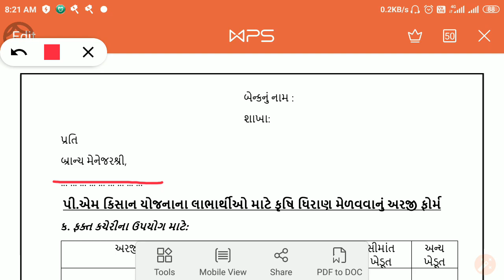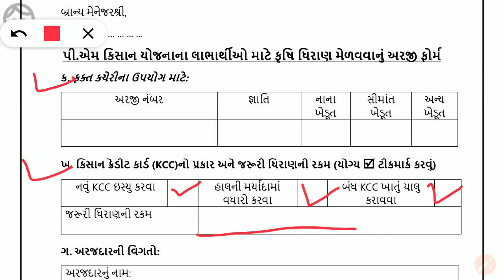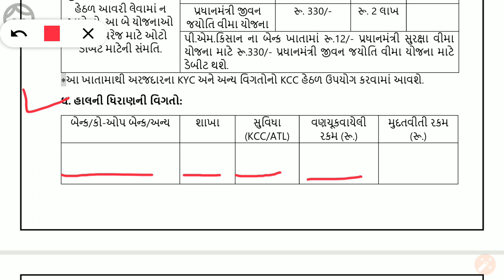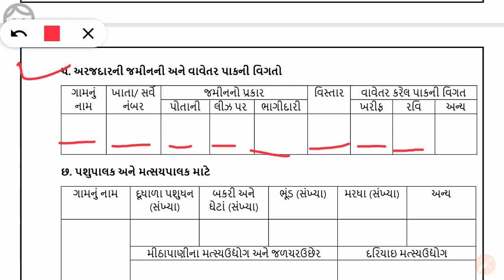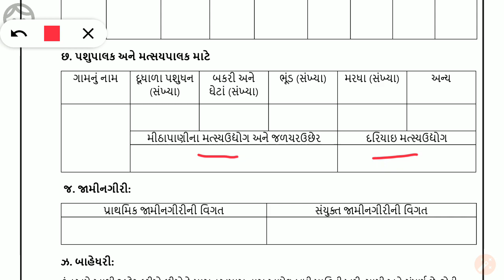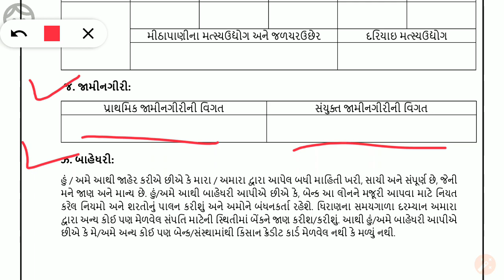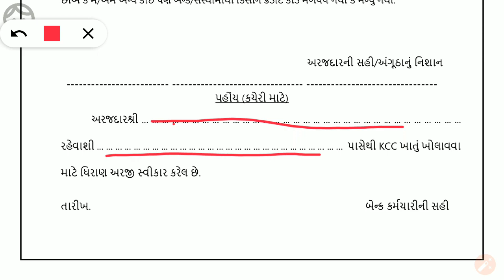જુઓ KCC ફોર્મ ભરવાની સંપૂર્ણ માહિતી || How to fill KCC ફોર્મ || PM-Kisan KCC lone by Trick Gujarati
About this video- મિત્રો આ વિડીયોમાં PM-Kisan અંતર્ગત KCC ફોર્મ કઈ રીતે સરળતાથી ભરી શકાય તેની વિગતોથી માહિતગાર કરવામાં આવેલ છે.

આશા રાખુ કે આ વિડીયો આ૫ને ૫સંદ આવશે. આભાર.

PM-Kisan લીંક :- https:// pmkisan.gov.in